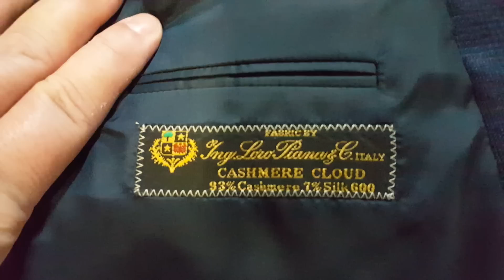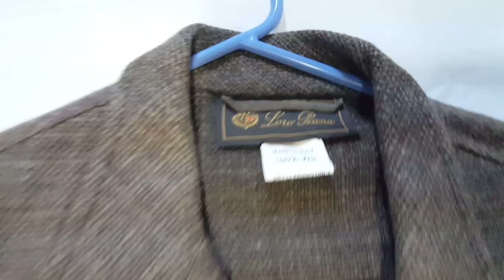Clothing Tips for Selling on Ebay. Loro Piana vs Loro Piana.